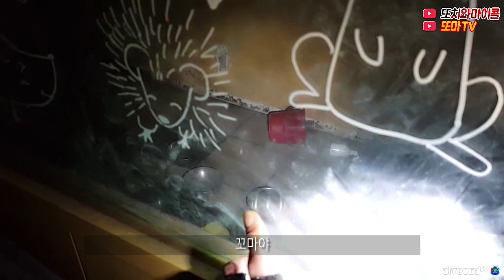[ENG SUB] 국뽕노크에 계단을 기어가는 기귀 ㄷㄷㄷㅈ! Crawling creepy ghost! [GHOST HUNTING]